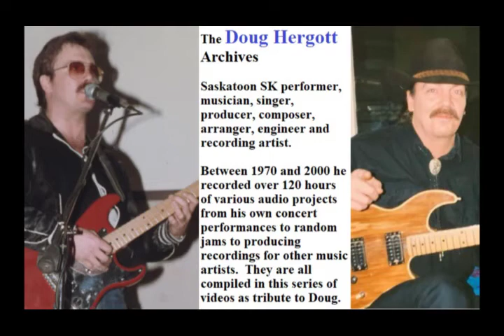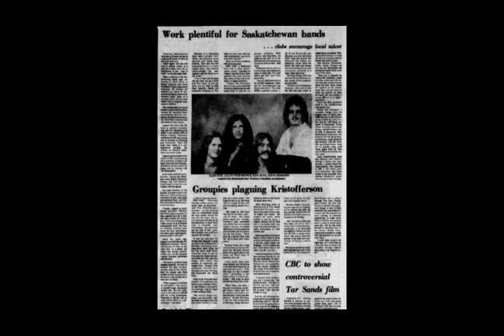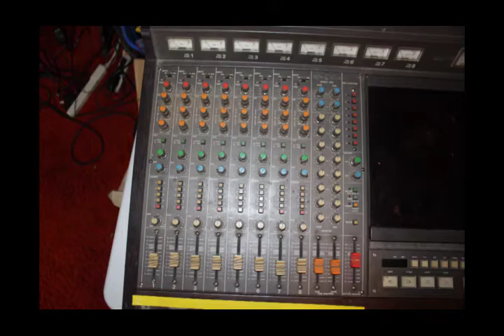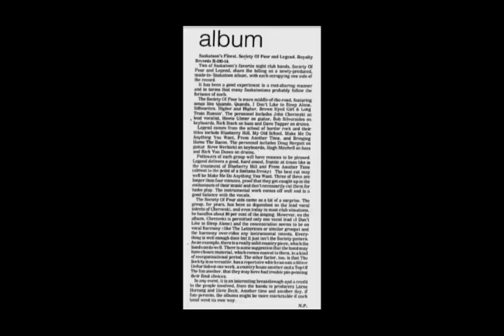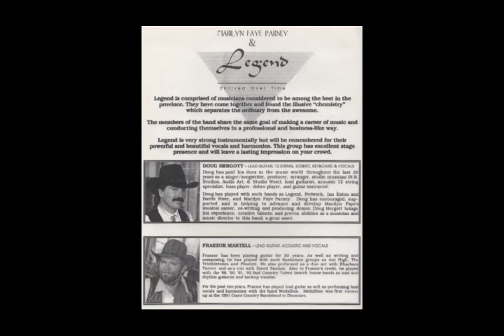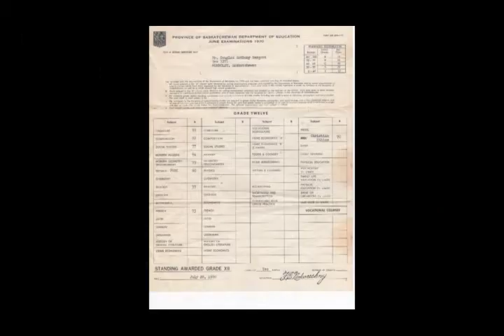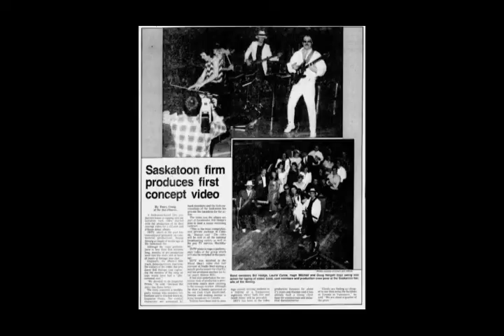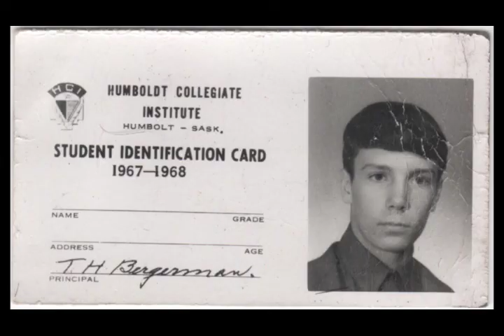Doug Hergott Archives Cutting Loose Trappers Tape 3 side 2